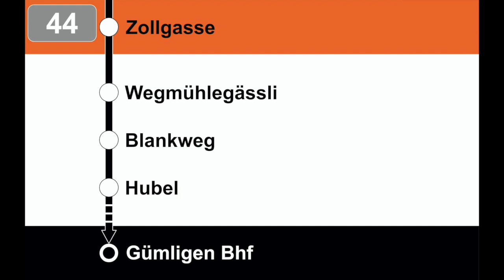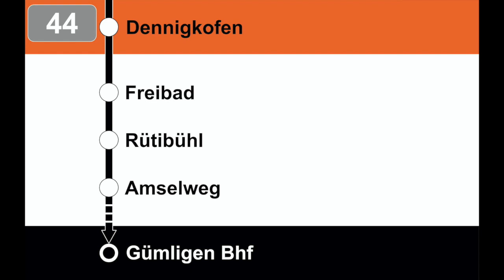RBS / Bernmobil Ansagen - 44 - Bolligen - Ostermundigen - Gümligen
Kreuzweg
UPD Waldau
Schermenweg
Zent
Waldeck
Ostermundigen Bahnhof
Zollgasse
Wegmühlegässli
Blankweg
Hubel
Dennigkofen
Freibad
Rütibühl
Amselweg
Meisenweg
Melchenbühl
Gümligen Bahnhof